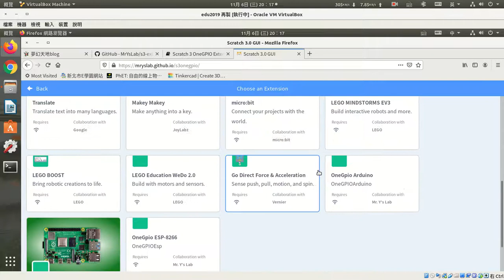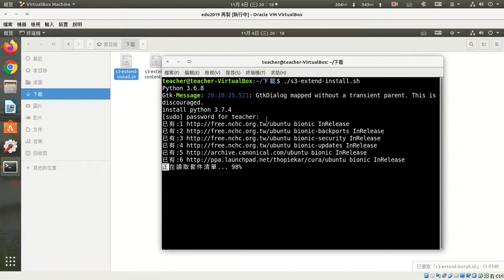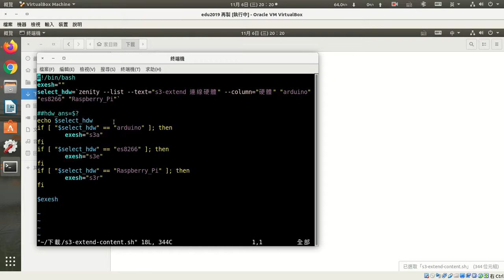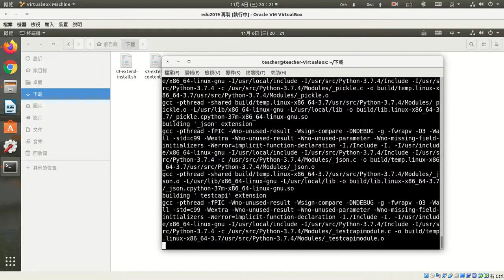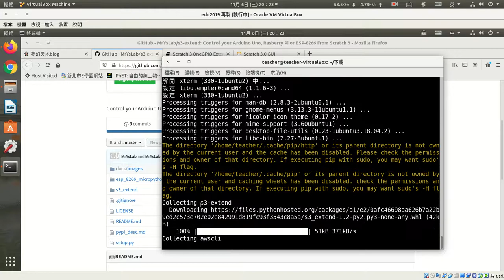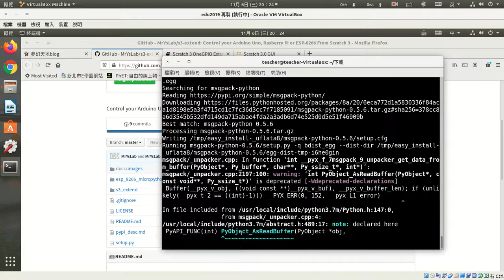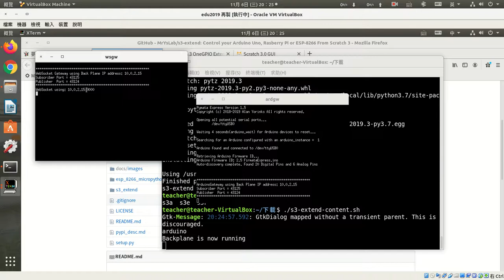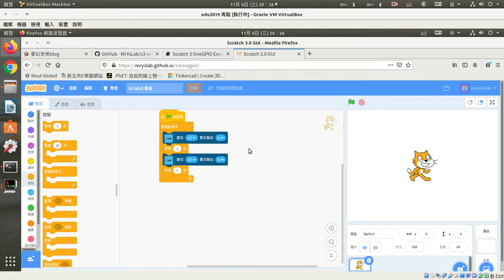s3-extend安裝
arduino esp8266 rpi在scratch3上的擴充積木連線程式,安裝過程在ubuntu18.04下